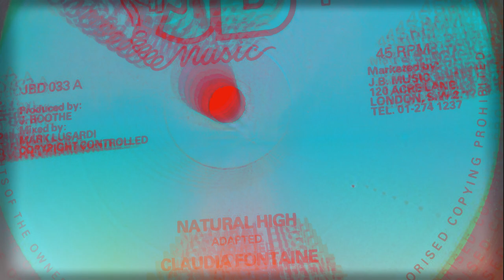Claudia Fontaine - Natural High/Corner Shot - Take Me To The Sky (Extended Mix)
- Vinyl: Claudia Fontaine - Natural High/Corner Shot - Take Me To The Sky (JB Music)

- Side A: Claudia Fontaine - Natural High
- Side B: Corner Shot - Take Me To The Sky